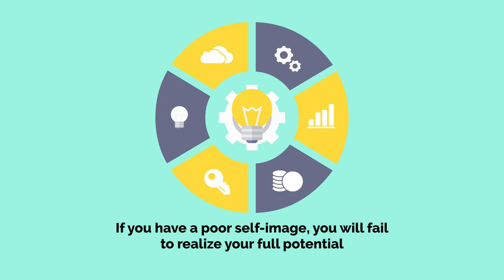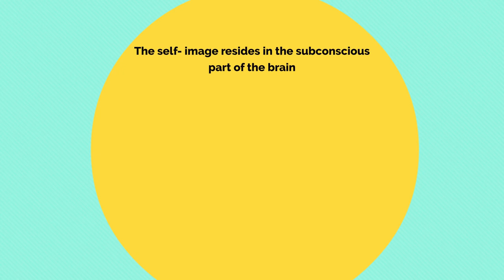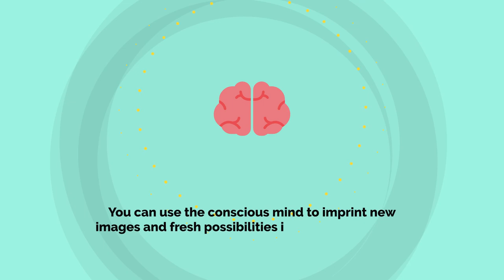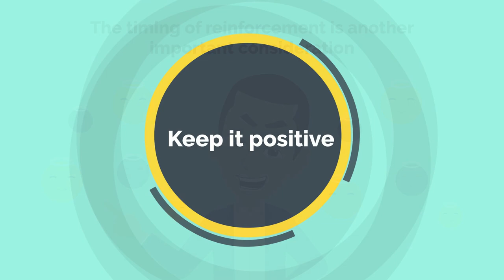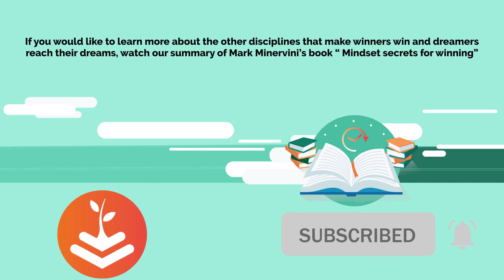Building the self-image of a champion - Mark Minervini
In this video, Mark Minervini is sharing his insight on how to build the self-image of a champion.
Mark is a dedicated trader who has helped thousands of people achieve their goals. In this video, he's sharing some of his most successful strategies for building the self-image of a champion. From setting goals and working towards them to building a positive mindset, Mark's advice is sure to help you reach your goals. Do you practice and work hard, but your results are below your expectations? If so, the reason is your self-image. If you want to become a champion in any area of life, the number one thing to strengthen is not your muscles, your charm, or your sales pitch, it’s your self-image.